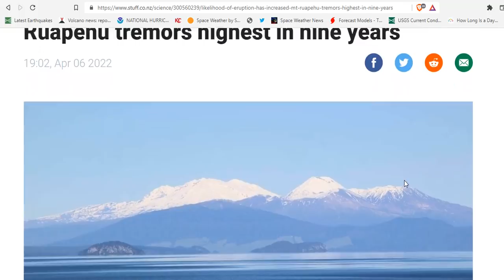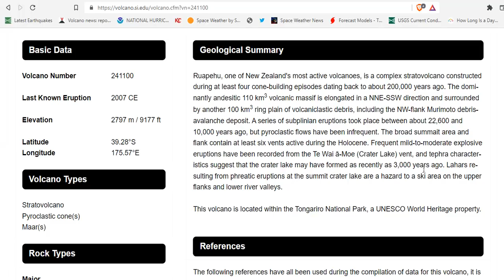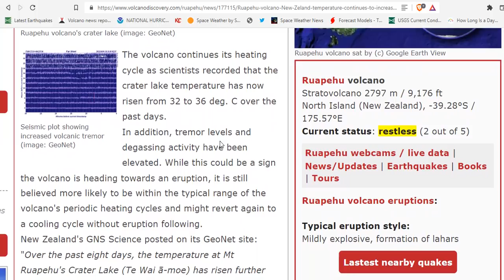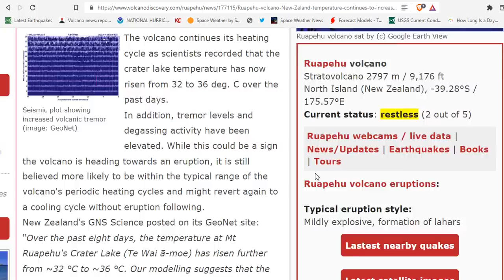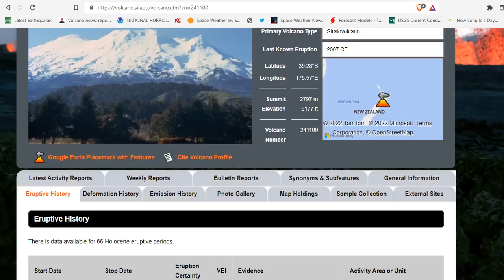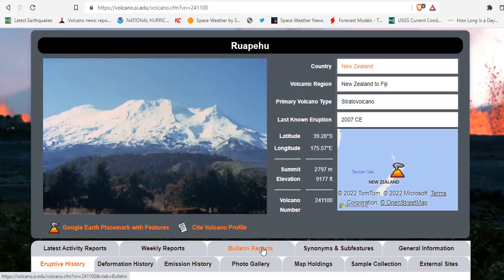Mt Ruapehu Volcano, New Zealand - Highest Tremor In Years 'Likelihood Of Eruption Has Increased'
Bitcoin: 17NV3vtcQhRnsRnjckCcYkKVEUcnirKQ62

Bitcoin: 17NV3vtcQhRnsRnjckCcYkKVEUcnirKQ62